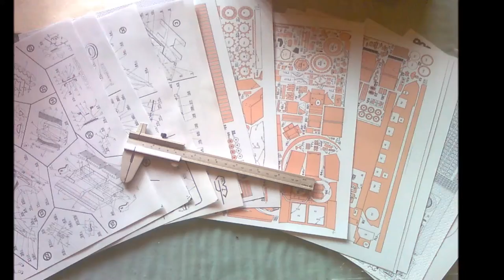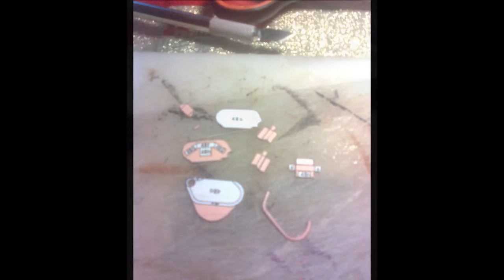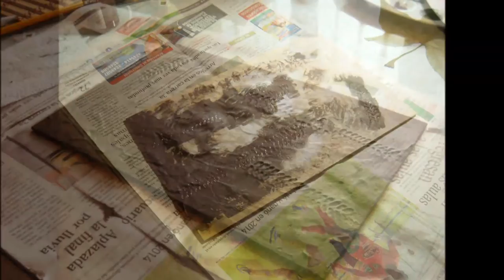Diorama con tanque Abrams M1A1 de fly model ( paper model)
Diorama hecho con papel, madera, metal, y vinito :P aprovechando las vacaciones de fin de año